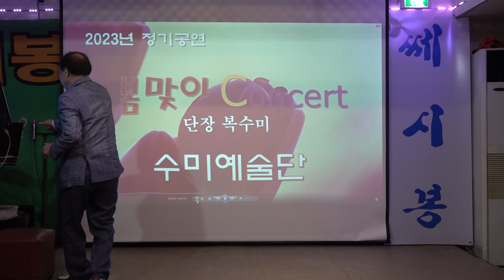가수 고문 오형렬 비내리는영동교 수미예술단정기공연 쎄시봉 2023년 5월9일